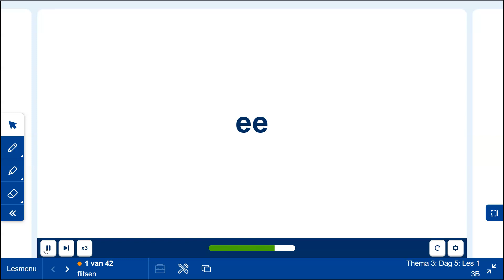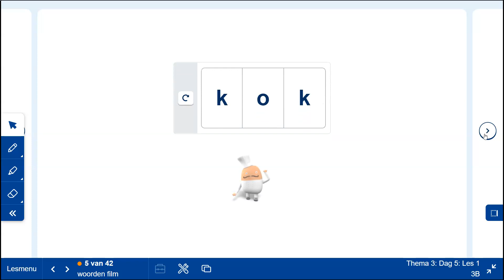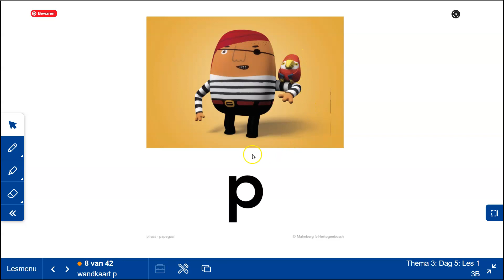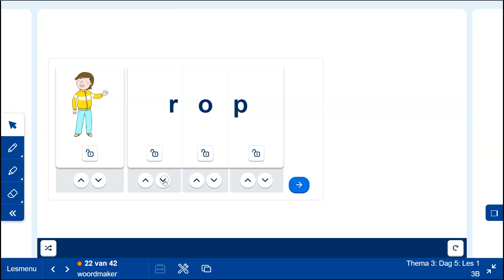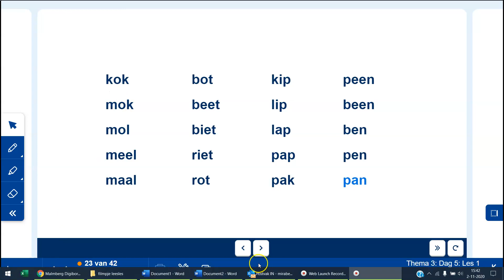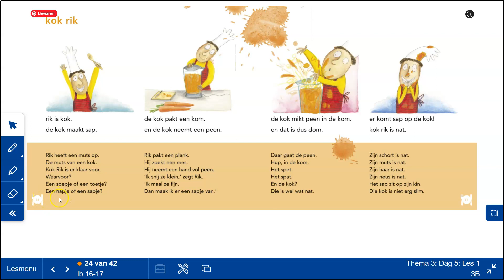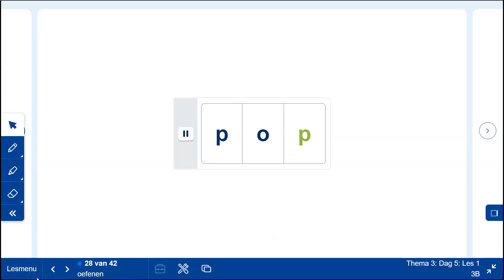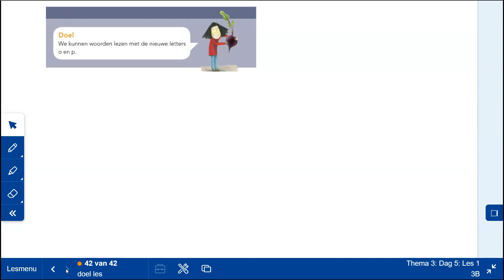18 10 thema 3 leesles 5